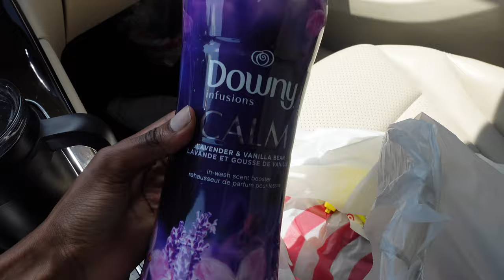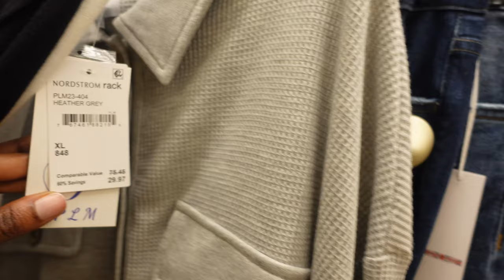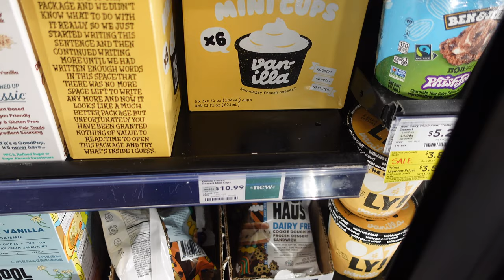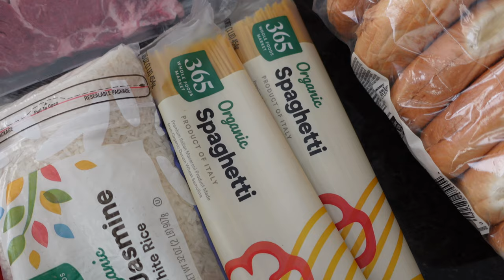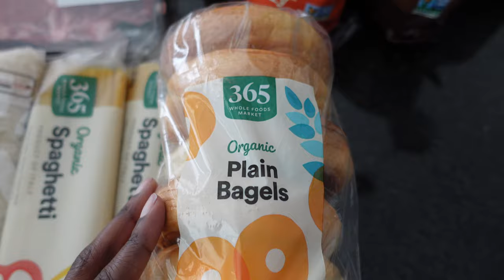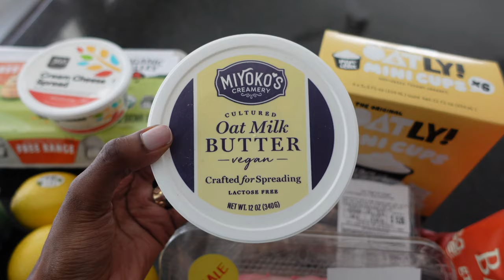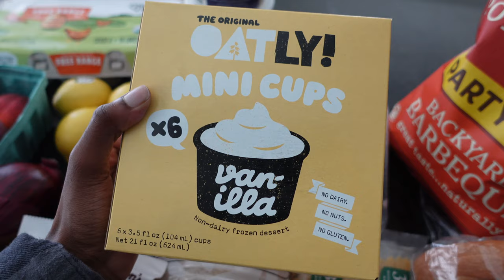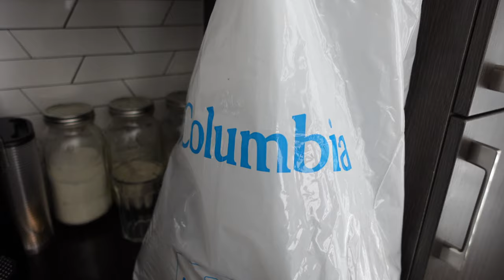vlog | riding at the ranch, thrift clothing haul + try on, new fall outerwear, chatty grwm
Happy Sunday :) I hope you guys enjoy the video! ♡

• the breakfast bible

Frequently Asked Questions:
• *Age:* 26
• *Nationality:* Nigerian/American
• *Is Youtube/content creating your full time job?* Nope!
• *What do you do?* I work in digital marketing and social media management.
• *What does that mean exactly?* No worries! It means I create and manage digital ad/email campaigns on platforms such as Google, Meta, Wix, etc. & I create and manage content for social media accounts such as Instagram, Facebook & TikTok! I also design, build and manage websites & do graphic design such as logos and branding.
• *What camera/equipment do you do use?* Sony ZV-1
• *Do you still make/sell candles and run your candle store?* Nope! It was a fun experience and I enjoyed making them and sharing the process, but it was time for me to move on. I decided to give myself the grace to pivot and change course! Life is full of changes and experiences. Everything doesn't always stick or work out and that's okay!!